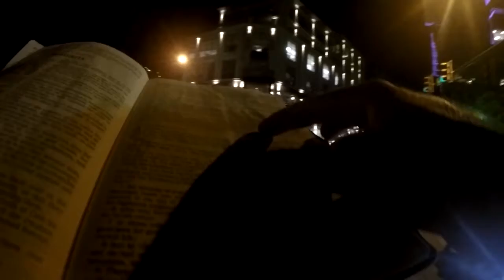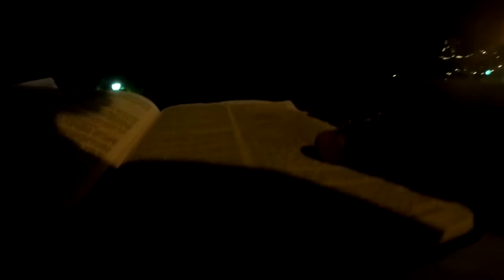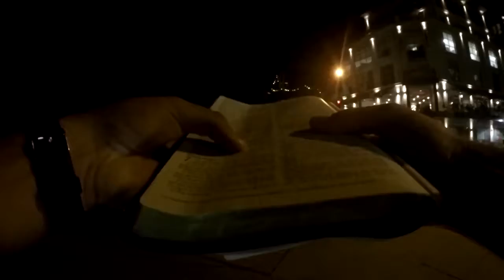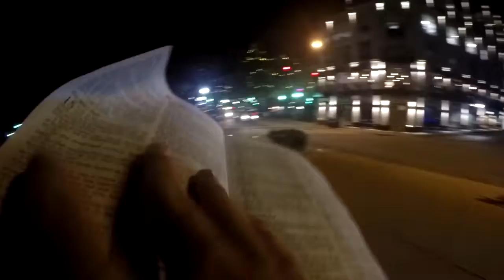Religious Hypocrisy -- Romans 2:17-21 -- (Open Air Street Preaching)